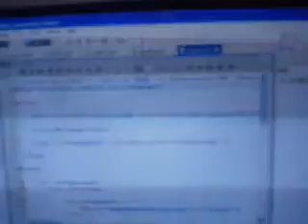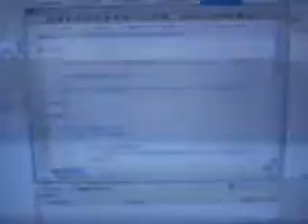Good Usability Video-Aptana Studio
This video displays a software program called Aptana Studio that I believe has great usability for web developers.